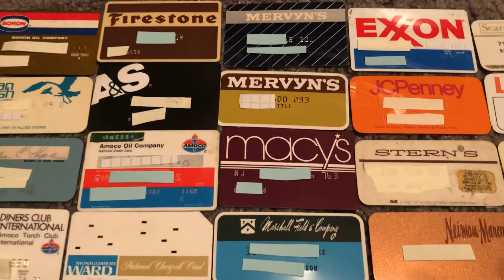80’s Credit Cards Department Charge Cards 1980s 80sThen80sNow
80’s Items of the Day:  Credit Cards